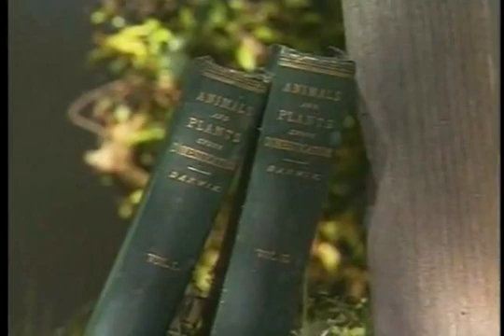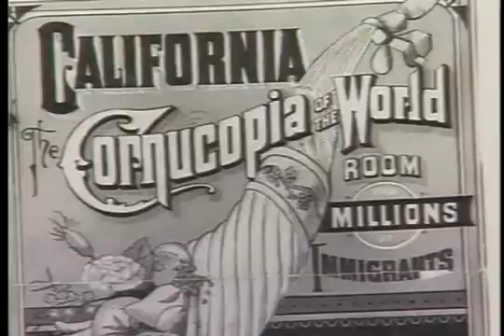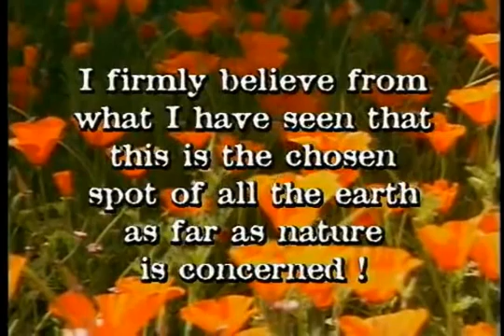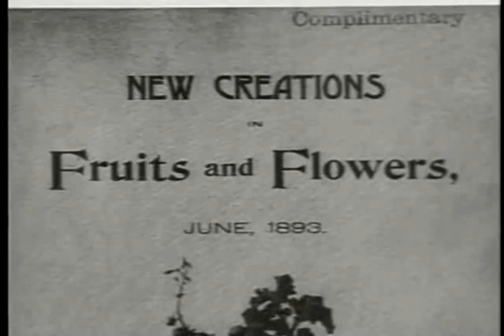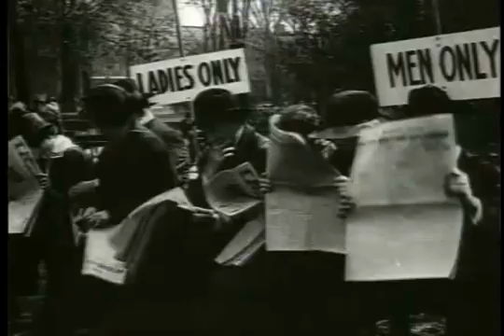Russet Potato Creator ~ Luther Burbank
Luther Burbank. Botanist